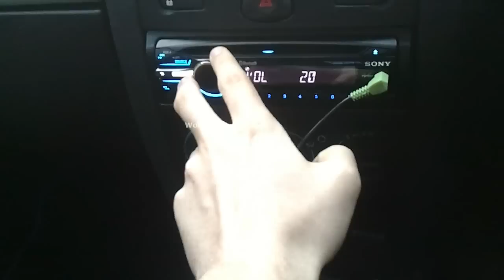Bass Without Space?!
After the sub and amp being installed on Saturday I had to finally do a quick video of the system. I kept my car on, yes it's a diesel, I do a lot of miles as I don't want the battery to run flat. 800W from that Hertz HE4 Amplifier. Quite a lot of power disappearing hehe :D Anyway, this was installed by Brian Car Sounds in Coulsdon Surrey, highly recommend them, first car to have this sub installed from there. Who says you can't have bass without losing your space?! :)

Song - DJ Fresh

Hertz HE4, Hertz F25.5 Flat sub and Hertz ESK130